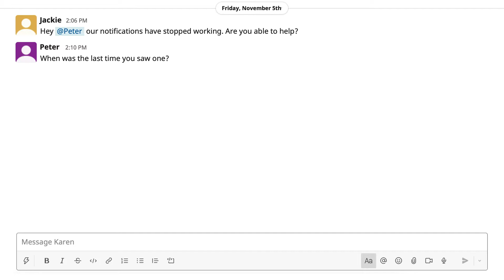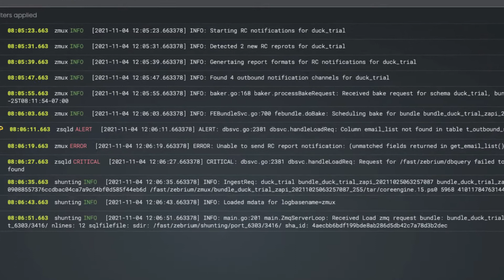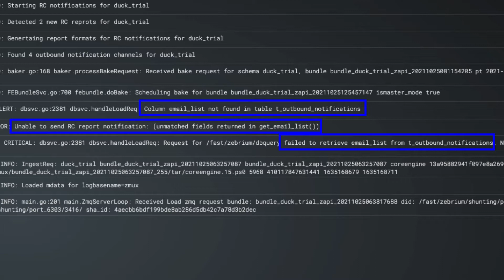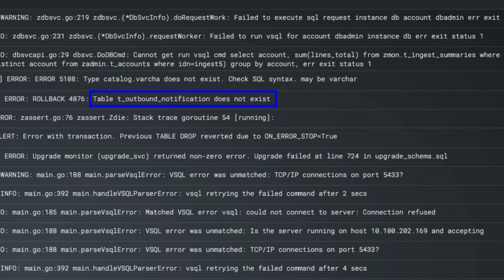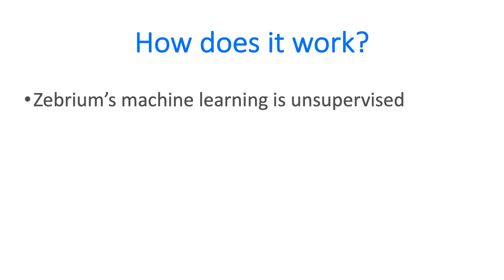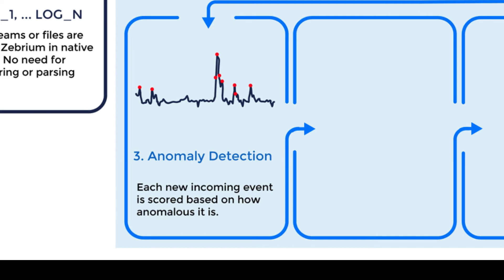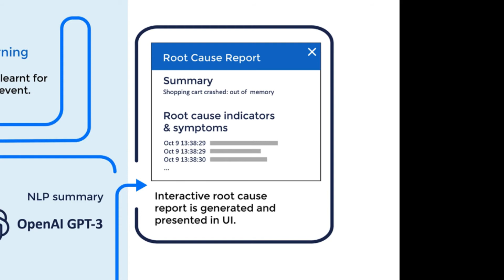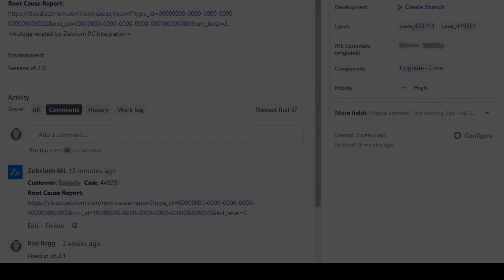Machine Learning that Helps Technical Support Speed Up Log Analysis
Believe it or not, it’s possible to analyze logs with machine learning to help technical support close issues faster! This not only assists technical support engineers who are often under pressure to root cause problems as they happen, but also significantly improves customer satisfaction.

Watch this video to learn how easy it is to use machine learning to resolve engineering and technical support tickets automatically. The machine learning analyzes logs and automatically uncovers the root cause of any software and infrastructure incidents that occurred.

See an over-the-shoulder look into the process of how technical support can use machine learning for anomaly detection in logs, helping them find the root cause of software problems faster. The video shows an actual example of a  root cause report generated by machine learning that is used to solve a customer problem.

Here’s more detail on what you’ll see:

The Zebrium platform is offered as SaaS or On-Prem editions. When it comes to technical support, the challenge with the on-prem version is that we have no way to directly access the logs generated by the platform in order to troubleshoot problems. In this case, a customer hit a problem and contacted us via Slack. Soon after, we asked them to send us a “log bundle” from the product. Our bundles are pretty big, so if we manually analyzed the logs it would have taken many hours. But of course, we used our own platform for log troubleshooting (we eat our own dog food)!

Once we received the bundle, we ingested it into the Zebrium machine learning engine. Moments later, a root cause report was generated with just 12 log events (out of millions of log events in the bundle) that exactly explained what happened. It turned out that a bug was uncovered, so the Zebrium platform automatically sent the root cause report to Jira where a ticket was created and sent to engineering for resolution!